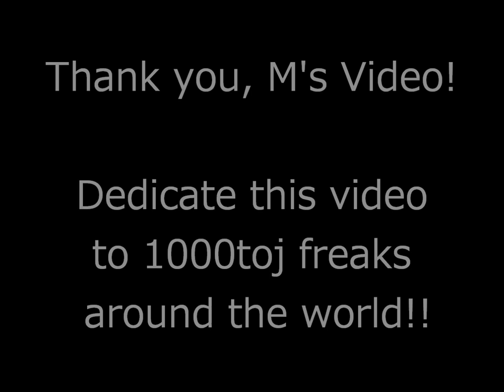1000travels of jawaharlal - もしかしたら Maybe【offical】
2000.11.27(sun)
 PEEP presents"宇宙005"
@SAGA GEILS
w)PEEP,MINORITY BLUES BAND